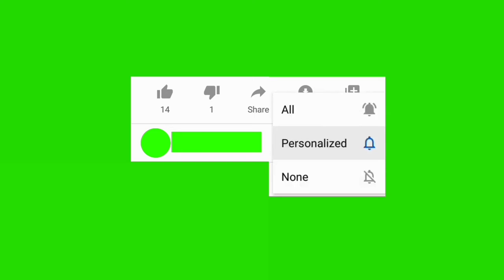Subscribe button animation green screen video with sound effect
All Footage are totally free to use in your video